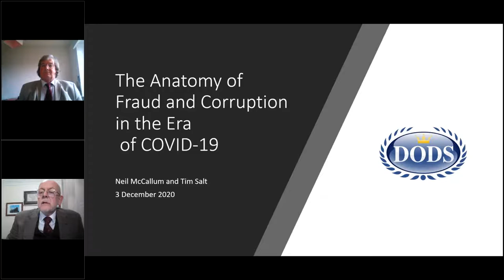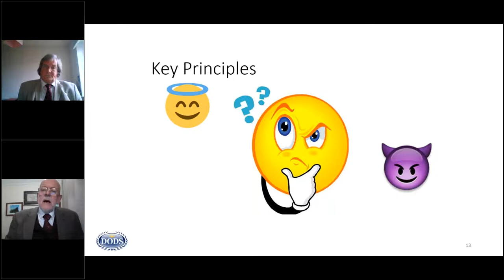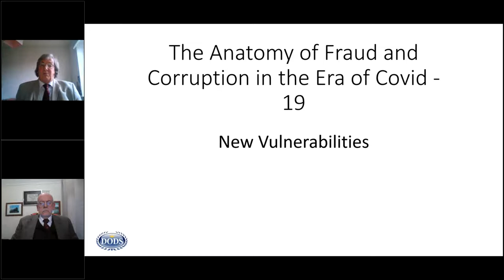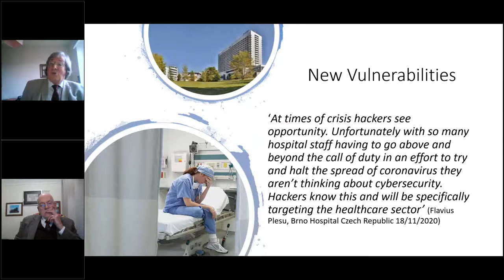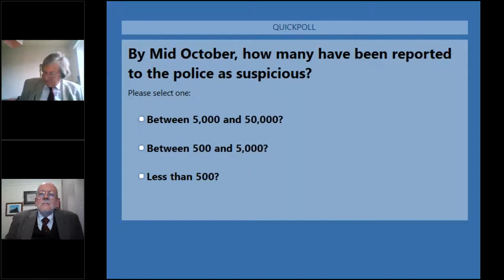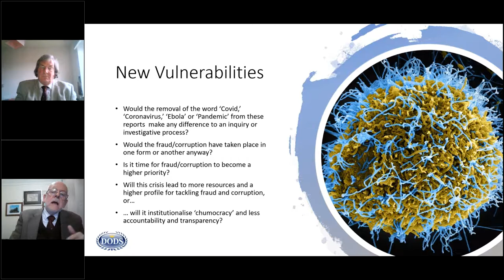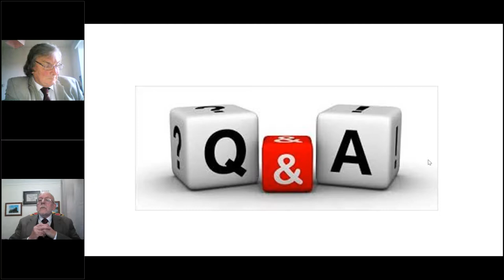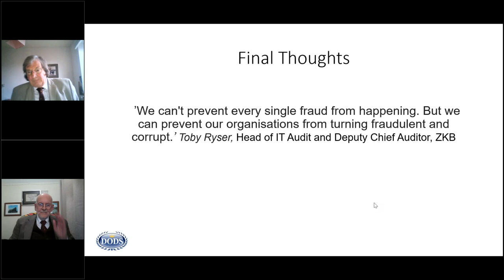Webinar: The Anatomy of Fraud and Corruption in the Era of COVID 19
On 3rd December 2020, two Dods Training Associates Tim Salt and Neil McCallum, delivered a webinar on Fraud and Corruption.

In this webinar, they discuss:
- What has changed and what has stayed the same due to COVID-19?
- The new vulnerabilities: home working, procurement in crisis, the risks of sudden redirection of funds and more
- Prevention or Cure: options for reducing opportunities; strategies to reclaim money wrongly claimed and 'write off' or 'chase down'?